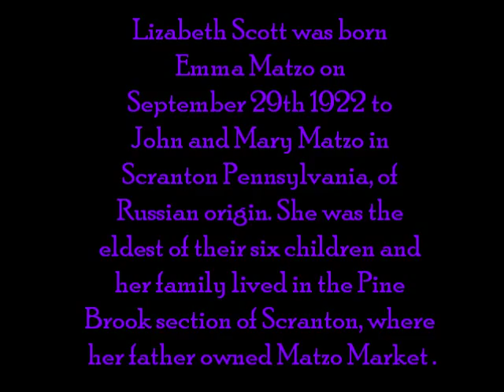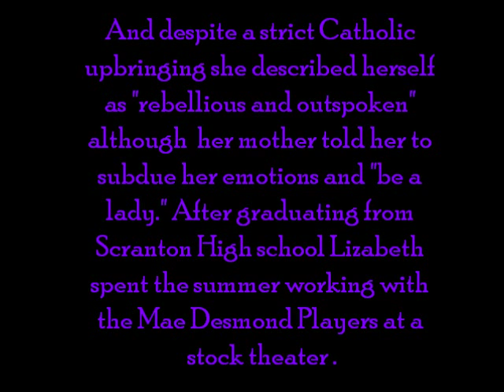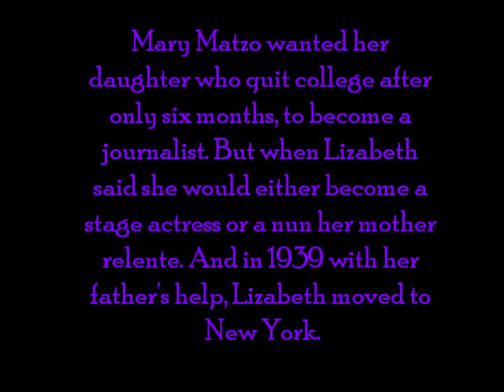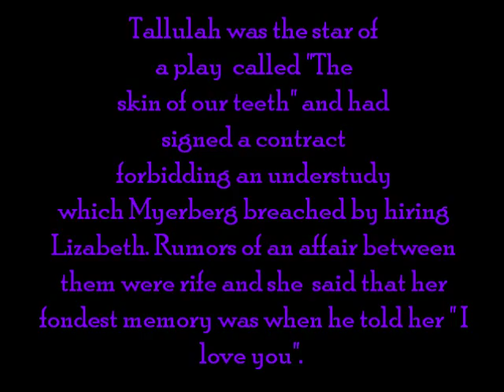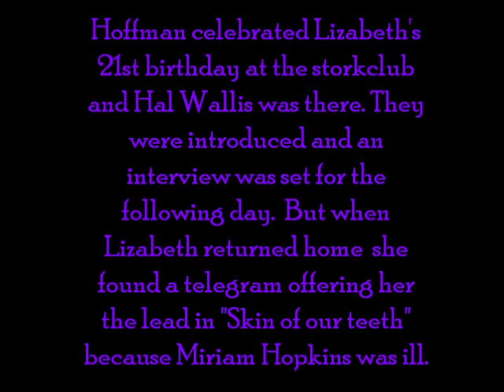Lizabeth Scott biography (Part 1)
A biography on Lizabeth Scott who has become one of my favorite actresses. Because of the length of the video I divided it into two parts. The music is Memories. Please comment!